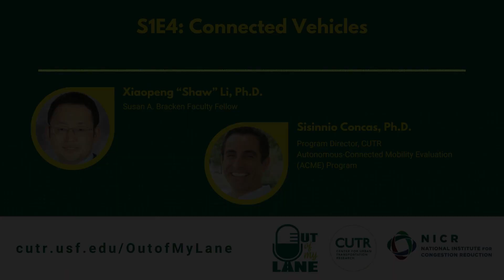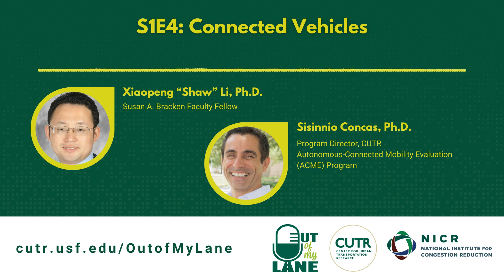S1E4: Forward to the future: connected vehicles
Guests: Xiaopeng “Shaw” Li, Ph.D., Susan A. Bracken Faculty Fellow; Sisinnio Concas, Ph.D., Program Director, CUTR, Autonomous-Connected Mobility Evaluation (ACME) Program

Producer: Christina Loizou
Sound Editing: Christina Loizou
Executive Producers: Christina Van Allen, Phil Winters, Sean Barbeau, Wayne Garcia
Music from Uppbeat (free for Creators!):